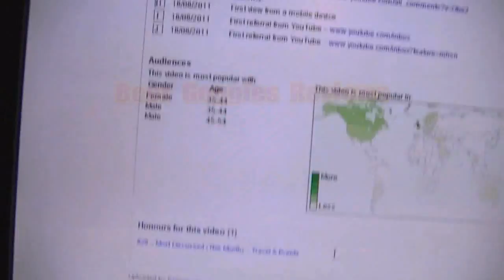Vilniaus Nealkoholinis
Beer review

CHEERS
Terry